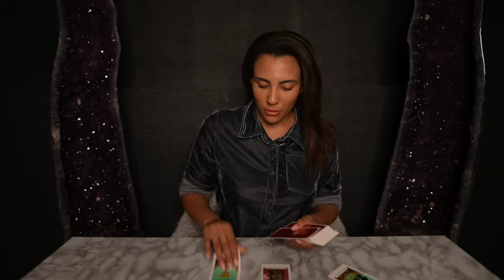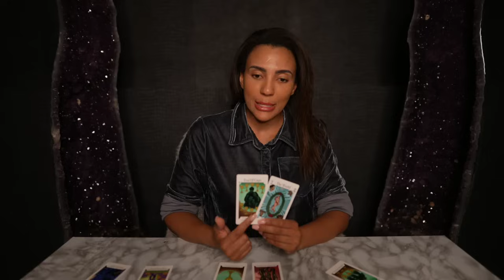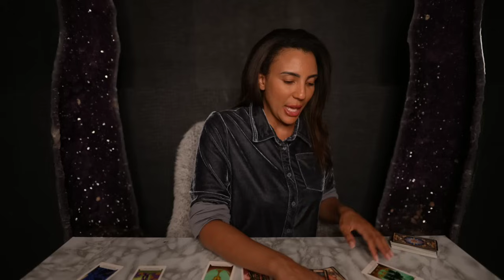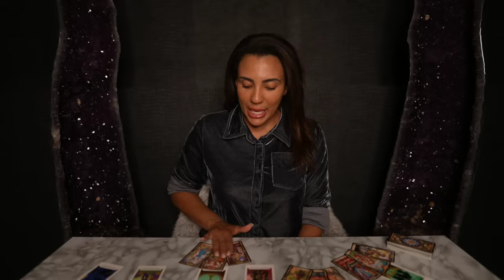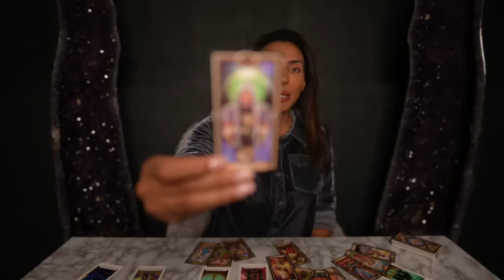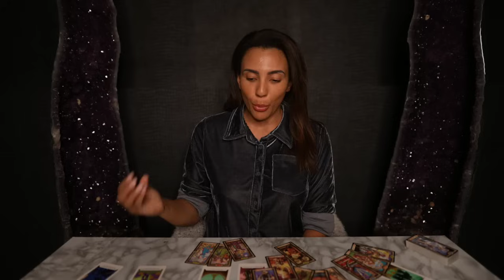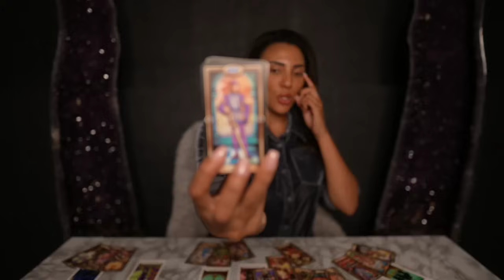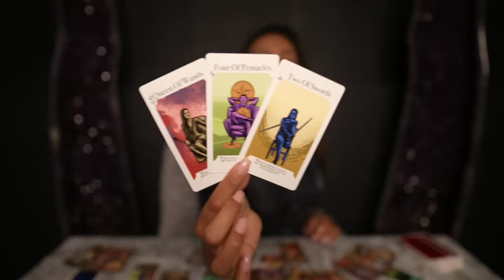❤️LEO "If You Really Want To Know Leo Why It Is Happening Watch This! It Becomes Crystal Clear! SEPT